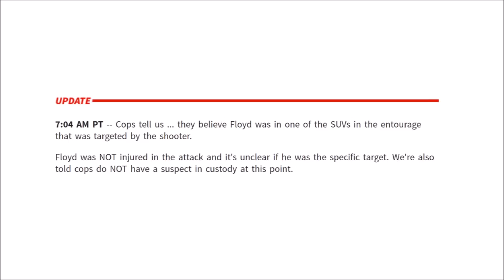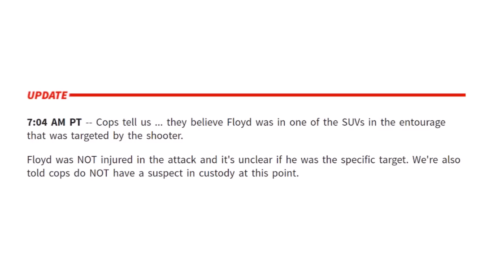(WHOA!) MAYWEATHER TEAM SHOT AT, BODYGUARD HIT IN SUSPECTED TARGETED DRIVE-BY SHOOTING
According to multiple reports, an investigations is underway after one of Floyd Mayweather's bodyguards was shot in front of the InterContinental Hotel in Atlanta. It is unclear if Mayweather was present during the incident, but according to police, three vehicles were returning to the hotel after a night out at a club on Buford Highway. When they were close to their destination, another vehicle pulled up next to them and fired several times at one of the vehicles, hitting the victim in the leg. All three vehicles promptly fled and reported being followed for a distance. After losing the vehicle that was following them, the vehicles drove to Grady Hospital where the victim was treated for a gunshot wound to the leg and is now in stable condition. Police believe this was a targeted shooting and this incident is still under investigation.